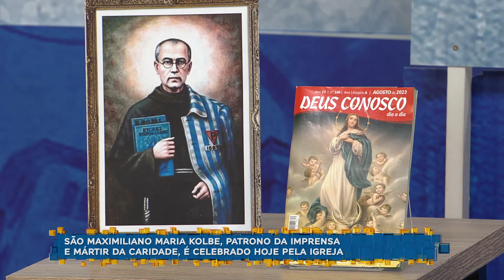Aparecida Interessa ao Brasil - 14 de agosto de 2023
Confira as notícias da Igreja no Brasil:

- Dia de São Maximiliano Kolbe
- Novo Arcebispo de Olinda e Recife, Dom Paulo Jackson Nóbrega
- Diocese de Campanha-MG visita o Santuário Nacional
- Dia oracional Mariano

Programa "Aparecida Interessa ao Brasil" exibido dia 14 de agosto de 2023.

TV APARECIDA
É bom estar onde a Mãe está!